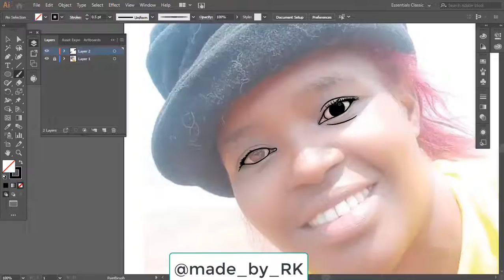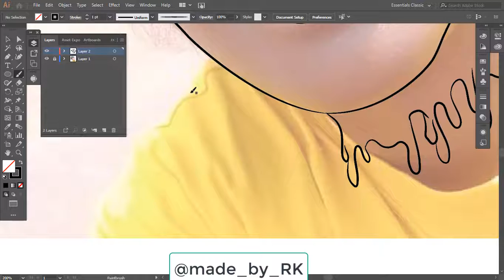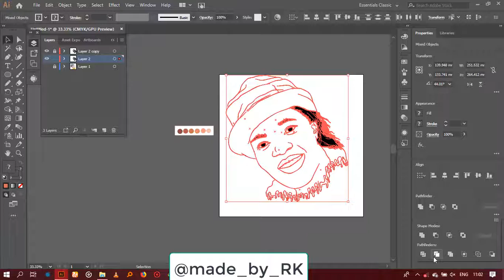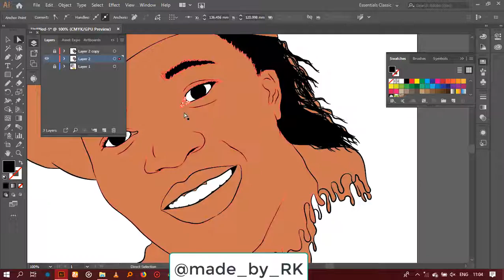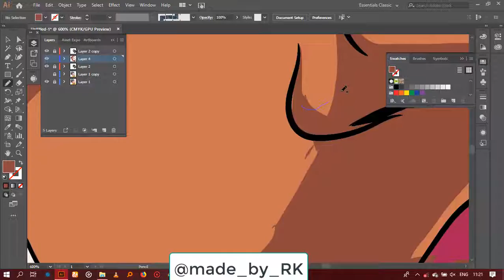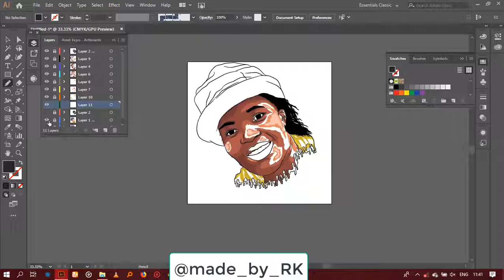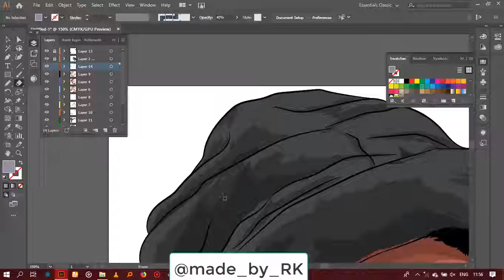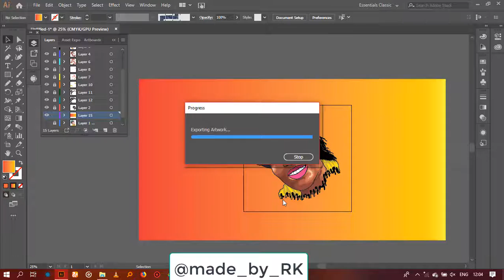Custom Digital Art for Client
How to Draw on Adobe Illustrator